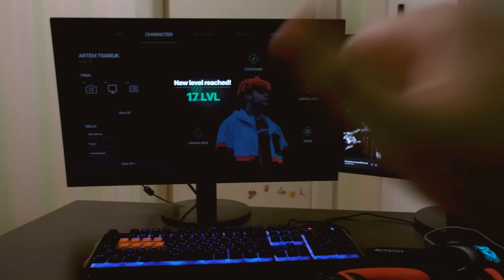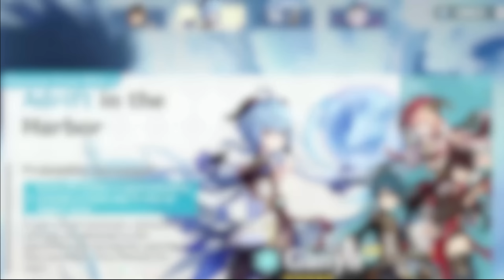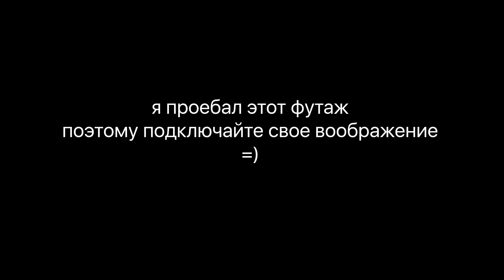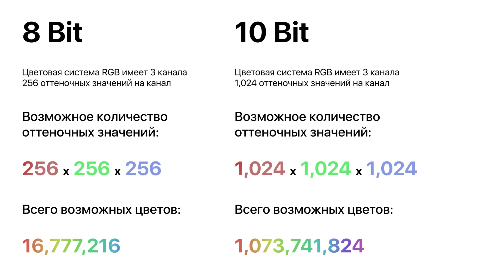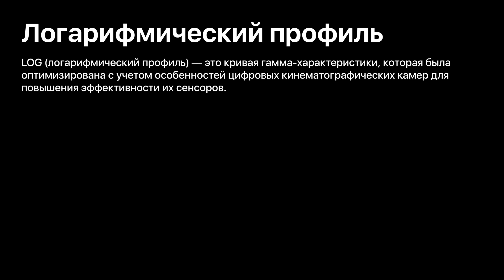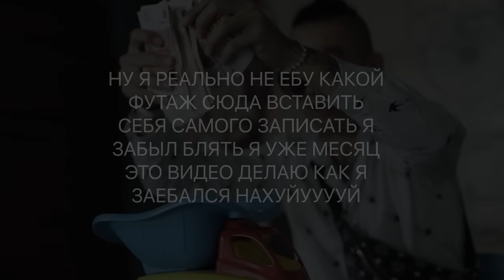Я КУПИЛ КАМЕРУ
ВЫ НЕ ОЖИДАЛИ НО Я ВЕРНУЛСЯ! Купил камеру за кучу деняк и понтуется. Или, другими словами, недообзор на Fujifilm X-T3.

Таймкоды:
0:00 - репчик
0:51 - я люблю снимать
1:54 - никон д90 =)
3:05 - фуджи!!!
3:46 - характеристики
6:49 - недостатки
7:53 - поскриптум